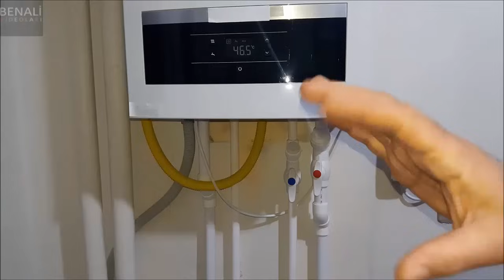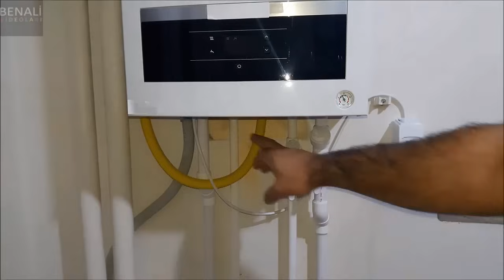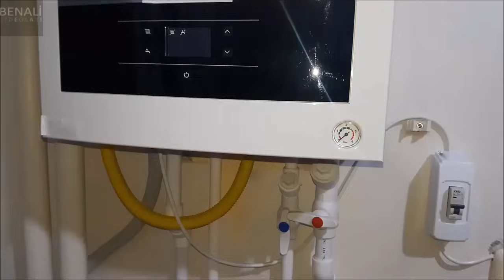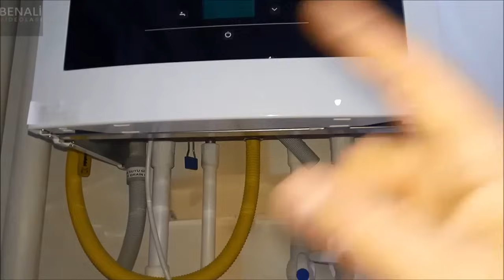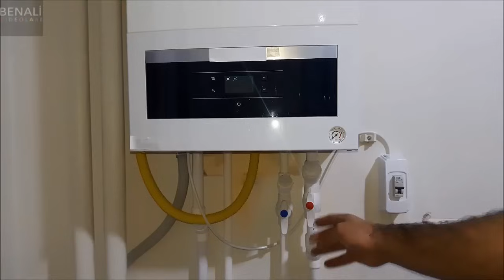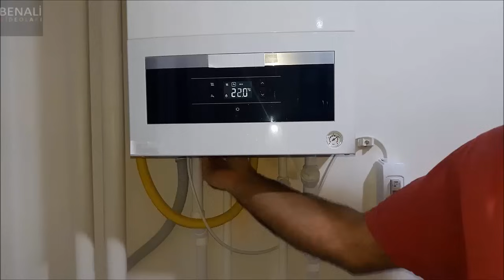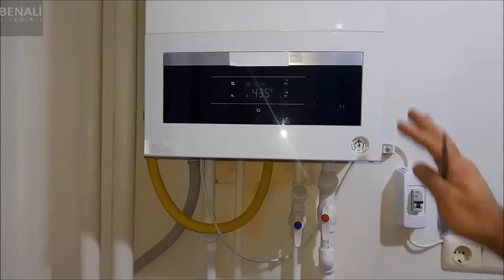Kalorifer Petekleri Tek Noktadan Kolayca Nasıl Temizlenir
BU VİDEODAKİ YÖNTEMLE YÜZDE YÜZ TEMİZLENMEZ. SONRA NEDEN HALEN KİRLİ SU GELİYOR DEMEYİN!! PETEKLERİNİZİN YÜZDE YÜZ TEMİZ OLMASINI İSTERSENİZ BU YÖNTEM YERİNE TEK TEK TEMİZLEMENİZİ TAVSİYE EDİYORUZ. BU LİNKE TIKLAYARAK KESİN SONUÇ ALABİLECEĞİNİZ YÖNTEM BU. BUNUN ÜSTÜNE PETEK TEMİZLEME YÖNTEMİ YOK.

Bir Yerden Makinesiz, Pratik Komple Kalorifer Petek Temizliği Nasıl Yapılır. Ev ve iş yerinizdeki kalorifer peteklerini sadece banyodaki petekten komple ücretsiz kendi başınıza nasıl temizleyebilirsiniz. Temiz petekler, sıcak mekanlar...

* Kalorifer Peteği Isıtmıyor, Hava Yapmış, Hava Nasıl Alınır Diyenlere Çözüm için linki tıklayınız.
* Sıcak Su Giriş Çıkış Valfi Tek Parça Petek, Kalorifer, Radyatör için linki tıklayınız.
* Oto Kalorifer Petek Ve Radyatör Kireç Temizliği Nasıl Yapılır; Kalorifer Isıtmıyor, Soğuk Üflüyor için linki tıklayınız.
* Petek Kalorifer Isıtmalı Bir Dairenin Tesisat Alt Yapısı için linki tıklayınız.
* Kalorifer Peteği Nasıl Sökülür, Takılır, Havası Nasıl Alınır için linki tıklayınız.
* Evde Kalorifer Petek Temizliği Nasıl Yapılır için linki tıklayınız.
* En Etkili Kalorifer Peteği Hava Alma Yöntemi için linki tıklayınız.
* Kaloriferli Ortamlar İçin Pet Şişeden Gizli Hava Nemlendirici Nasıl Yapılır için linki tıklayınız.
* Kalorifer Petek Kollektör Kabini, Kutusu Montajı Nasıl Yapılır ( heater box ) için linki tıklayınız.